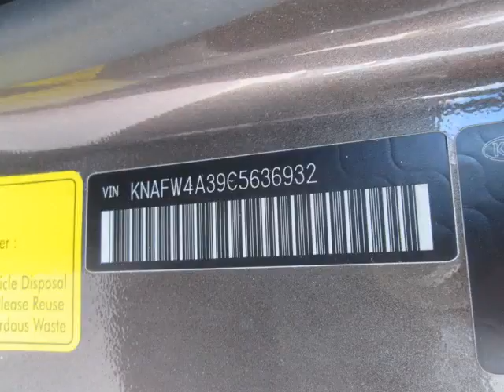Bessada Kia - 2012 Kia Forte 2.4 SX Luxury at, Don't Pay For 90 Days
Bessada Kia - 2012 Kia Forte 2.4 SX Luxury at, Don't Pay For 90 Days CFO560